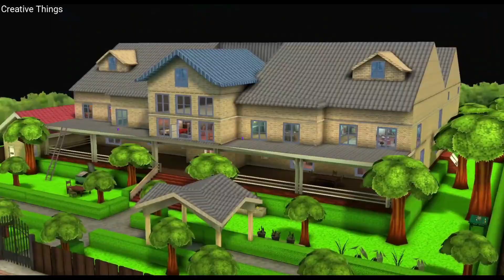Scary Teacher 3D Gameplay Winter Special 2023 All Cutscenes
hello friends
this is gameplay video of Scary Teacher 3D Game in android.

About Game: Scary Teacher 3D

1. Open world style interactive house
2. 15 Different Rooms and Mysteries to solve
3. Horror themes but suitable for kids of all age
4. Easy Controls